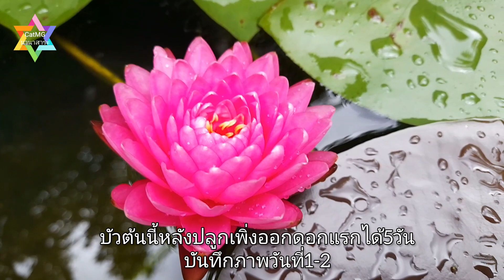บัวฝรั่งฝีมือคนไทยรางวัลระดับโลก บัวมาลิกาญจน์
บัวฝรั่งฝีมือคนไทย ดีกรีรางวัลระดับโลก ประวัติย่อบัวมาลิกาญจน์ Nymphaea 'Malikan'ดอกซ้อนสีสดสวยมากมีกลิ่นหอม ข้อมูลอ้างอิง Credit song เพลง: Glitter Blast